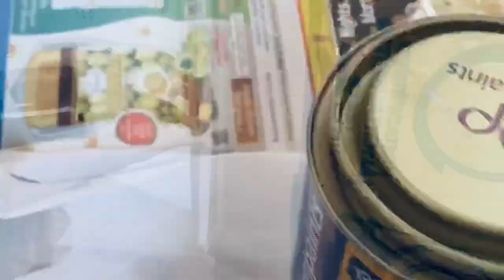DIY | Mural Art | Bed Headrest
Make your boring Bed Headrest look beautiful with some Mural art. Watch the complete video for all the steps and processes involved and I have mentioned materials used in the description below.

Materials/ Tools used:
1. Mark your Mural area with a proper border using paper tape.
link to buy

2. Prepare the area with a good Primer. Here I have used Asian paint Wood Primer ( mixed with thinner as shown in the video) as my base area is plywood.

3. Acrylic paints
Link to buy paints which I have used in the video:

4. Marker pen
Link to buy marker